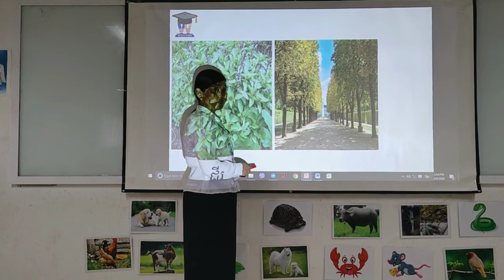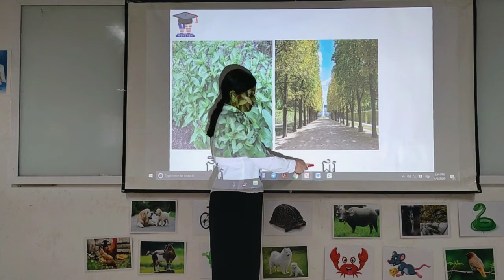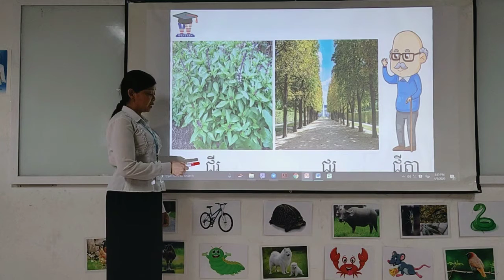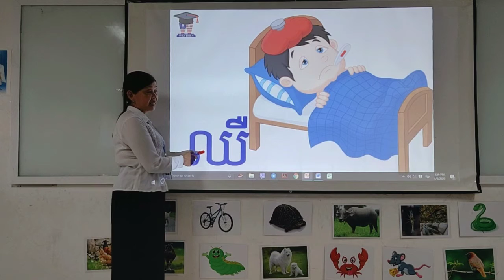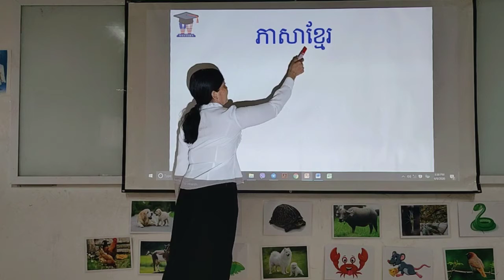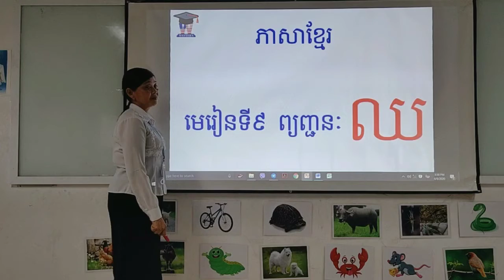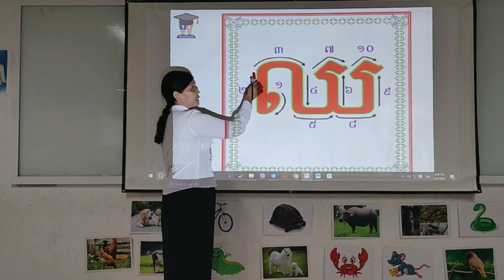WISK3 មេរៀនទី៩​"ឈ"​(1)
អ្នកគ្រូ តុន ចាន់ថាវី